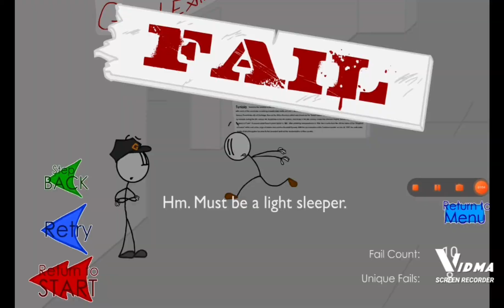Henrystickmin funny moments 40 subscribers special